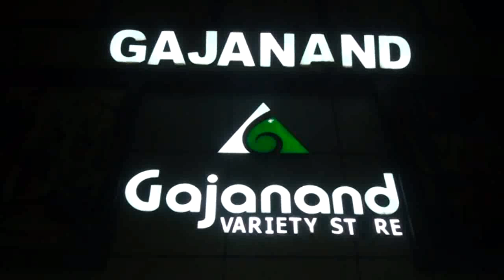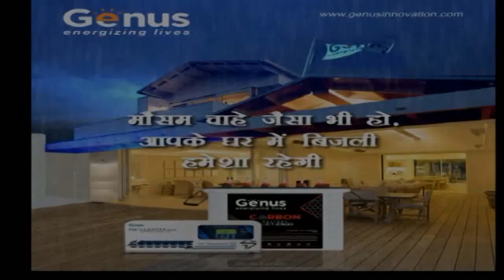TEENAGERS Get Vaccinated Against Measles At DESOUZA SCHOOL.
Nation1stTV is an immensely popular odia news channel in sundargarh district.The editorial policy is build on strong ethics and fear reporting methods that does not favour or oppose any individual,ideology,group,government,organisation or sponsor. The channel's primary aim is taking unbiased and accurate information to the socially conscious common man.